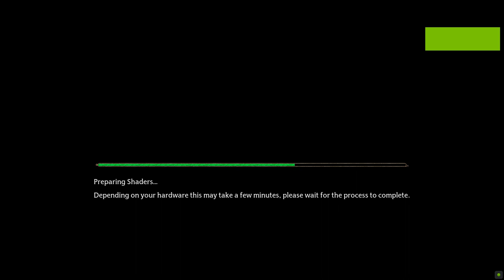HOGWARTS LEGACY PC GAMEPLAY - PART 4|ADVENTURE| 1080P FULL HD |RTX 3060TI | (NO COMMENTARY)